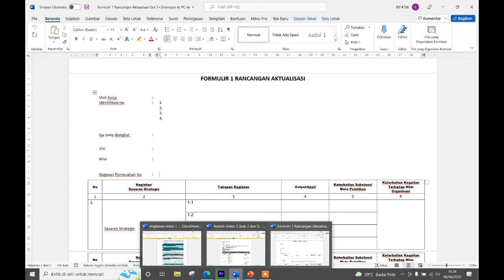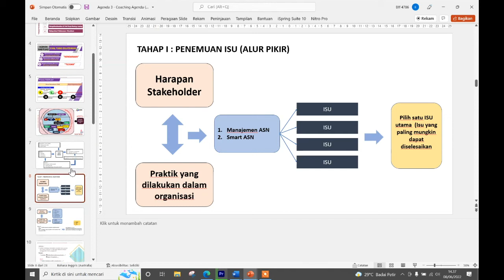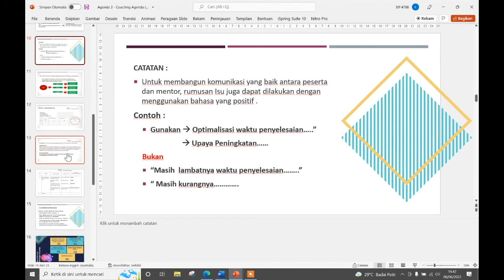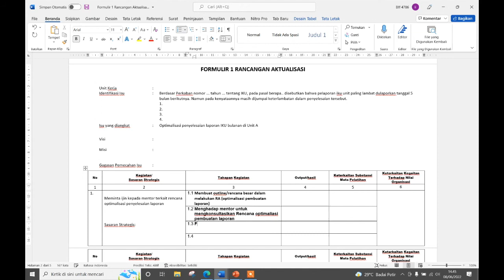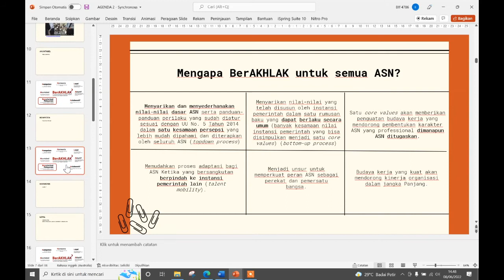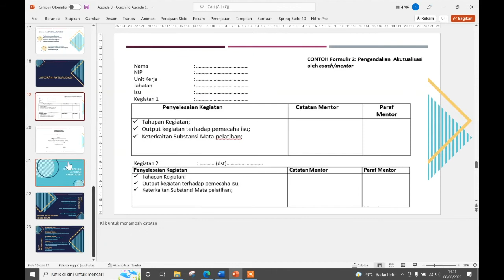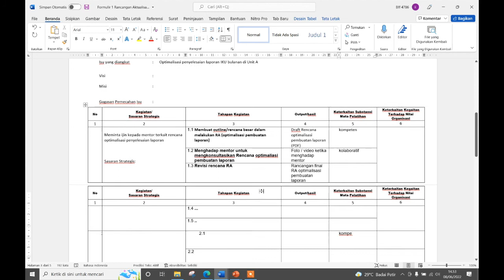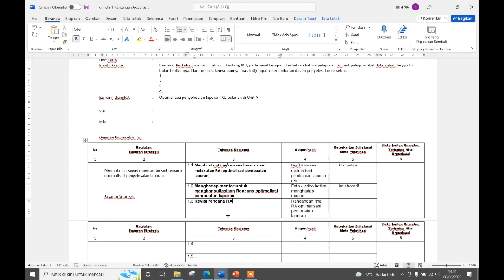Rancangan Aktualisasi Latsar BerAkhlak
Rancangan Aktualisasi Latsar BerAkhlak CPNS
Pelatihan Dasar CPNS Agenda 4